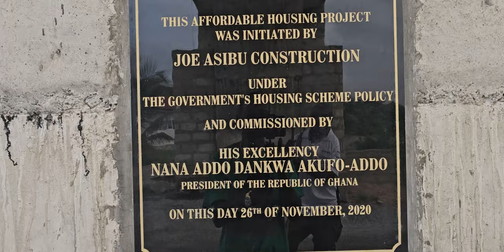Office in Gyaahadze for Black Star Pan-African Community - Ghana July 2024 Journey of a Lifetime